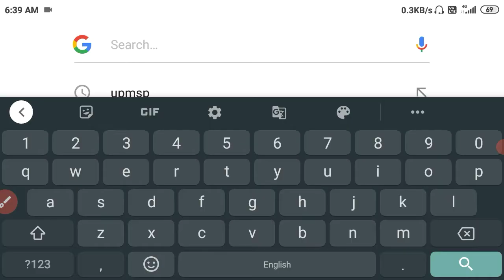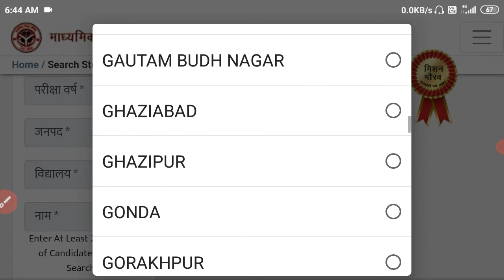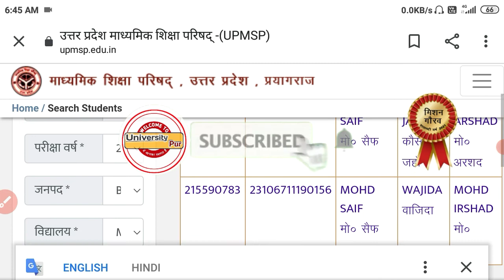UP बोर्ड 2021 10th 12th का रोल नंबर देखे अपने मोबाइल से | up board 2021 roll number kaise pata kare